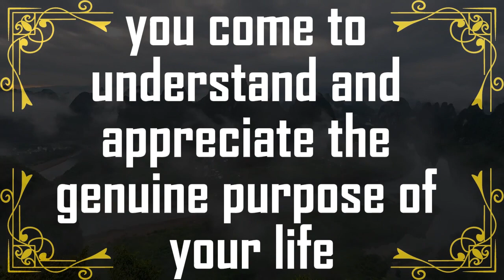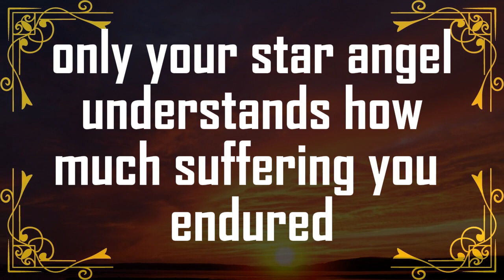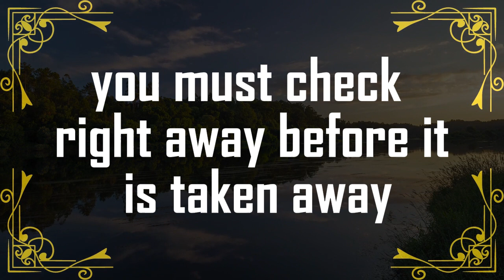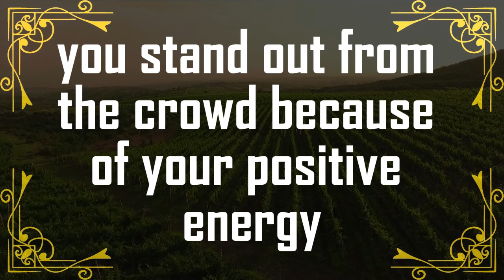💌God Message Today |God says I guarantee you'll cry | godsays | god godmessage 🌈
god message
God Helps
Bible quotes
God message tarot
Financial abundance

Lord helps
Jesus quotes
Money miracle
Faith quotes
universe
universe message
angel message
1111
1111 angel number
1111 angel number in
11111
1111 hz frequency
1111 angel number meaning
1111 tarot
1111 meaning
affirmations
affirmations morning
affirmation song

wordofgod bible verse
healing manifest

1976, allowance is made for 'Fair Use' for purposes such as criticism, comment, news reporting, teaching, scholarship, and research, Fair use is permitted by copyright statut that might otherwise be infringing.